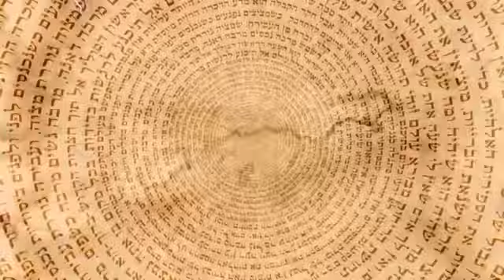Trump a verdade por trás do atentado!(Jerusalém/Capital)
Abençoarei os que te abençoarem!

Trump incomodou a todos os inimigos dos Judeus  quando estabeleceu Jerusalém como Capital de Israel!

URGENTE: Donald Trump é Baleado em Comício - Atirador Morto em Confronto!

Em um evento chocante, o ex-presidente Donald Trump foi ferido por um tiro durante um comício na Pensilvânia. Assista ao momento em que agentes do Serviço Secreto retiram Trump do palco, enquanto ele leva a mão à orelha ensanguentada e se abaixa em meio ao caos.

Imagens exclusivas mostram a tensão no local, com o rosto de Trump coberto de sangue. O atirador foi morto no confronto, assim como um apoiador de Trump, conforme relato do promotor Richard Goldinger. Detalhes completos e reações ao vivo!

**Não perca:**

🔴 Momentos de pânico capturados ao vivo
🔴 Reações dos agentes do Serviço Secreto
🔴 Análise dos eventos pela CBS e Associated Press

Essa descrição utiliza palavras e frases que são atraentes para os algoritmos do YouTube, como "URGENTE," "imagens exclusivas," e "não perca," incentivando o engajamento e aumentando a probabilidade de o vídeo ser recomendado.